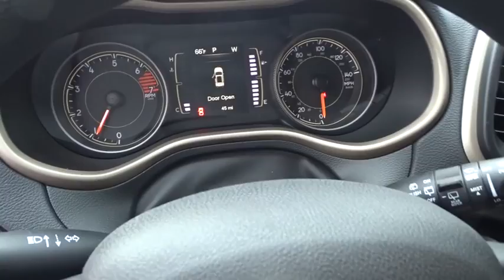2017 Jeep Cherokee Johns Creek, Buford, Athens, Duluth, Gainesville, GA J5872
2017 Jeep Cherokee

4345 Bufrod Dr.

All prices are plus tax, tag, and title, plus any dealer installed options and fees. Check with dealer for details. All prices include all factory applicable rebates. Some may not qualify for rebates, please see dealer for details. The famed Jeep Cherokee remains full of sophistication, styling and technology. The body of the Cherokee is cutting edge with an appearance that is aerodynamic. It features aggressively angled LED headlights, and a rear tailgate with stunning curves. Even the signature Jeep 7-slotted Grille is a modern refined look, but is still instantly recognizable. Standard on all models, is the impressive 2.4-Liter MultiAir2 Tigershark I4 engine with 184hp, and a 9-Speed Automatic Transmission. The Trailhawk model gives you the 9-Speed Transmission with Jeep Active Drive II, an Off-Road Suspension, and Hill Descent Control. Need extra power? No problem. All models, with the exception of the Sport, give you the option of a 3.2-Liter Pentastar V6, with 271 hp featuring Stop-Start technology to reduce emissions and improve efficiency. The Cherokee is available in both Front-Wheel and Four-Wheel Drive Models, with seven trims between them. The interior is stylish and high-end, but with an attitude. Hand-sculpted angles, incredible technology, and high quality materials scream comfort. Experience the feel of the bucket seats that are designed to make all your drives relaxing. Jeep also made sure that its high-tech features like the various Uconnect systems were not only powerful, but easy to use as well. Plus, check out the hidden storage under floorboard in the back cargo area, or in the secret bin within the available fold-flat front passenger seat. Jeep has considered your safety as well with 4-wheel Anti-Lock brakes, Traction Control, and Electronic Roll Mitigation on all models. Plus, Blind Spot and Cross Path Detection, Parallel and Perpendicular Park Assist and Forward Collision Warning with Crash Mitigation.